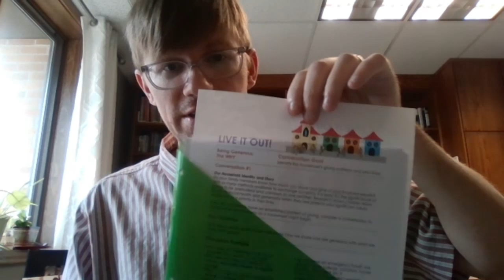A Message From Pastor Aaron - September 18, 2024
Salem Lutheran Church 11 West Bernard St. West St. Paul, MN 55118

If you would like to support Salem's ministries, please